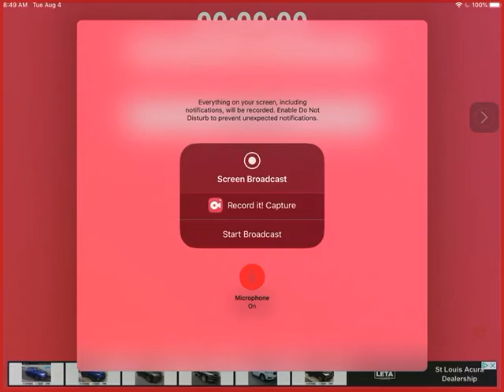Duet pt.2 and shoutout